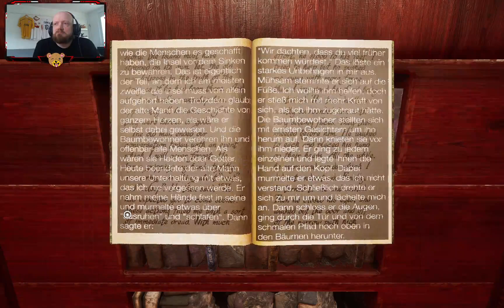[GER] Wenn der Postbär 2x klingelt cheronO cheronP cheronLUL cheronGRUMPY cher (Part 18/25)